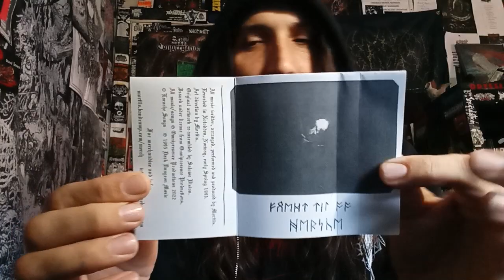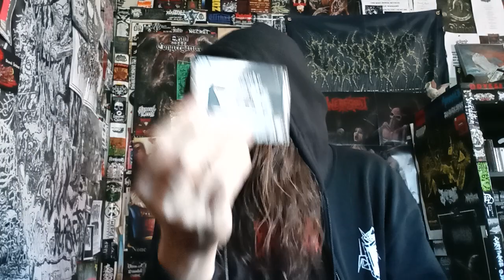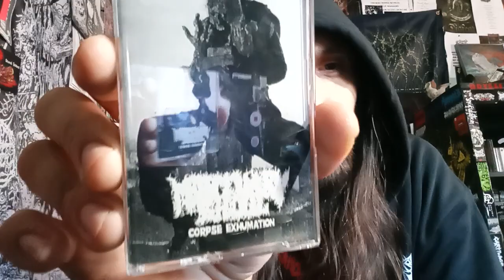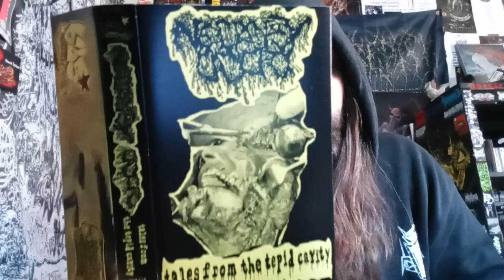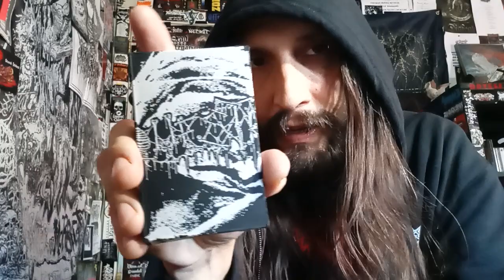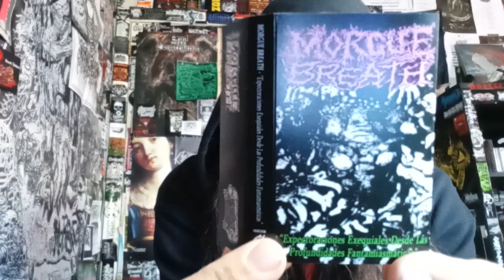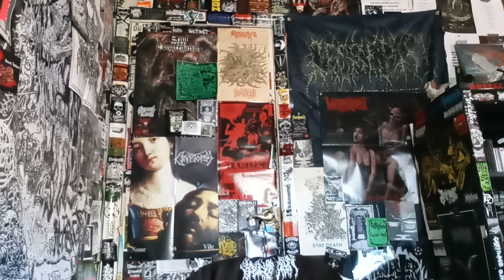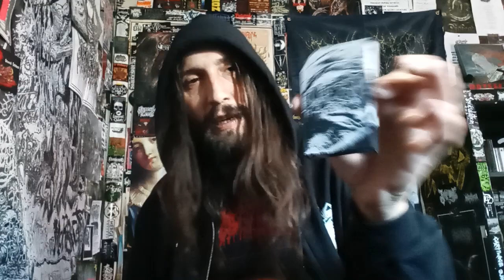Vital Vinyl Vlog: Top 5 Demos Of The Year: 2022 Edition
ONLY SIX $10.00 @accursedwomb8830 prisoncoward TAPE/ @NuclearWarNowProductions PRINTED PATCHES!

TOP FIVE CASSETTE DEMOS/PROMOS/REHEARSAL TAPES FROM THE YEAR OF NO LORD 2022... BARF BAG NOT INCLUDED!!!